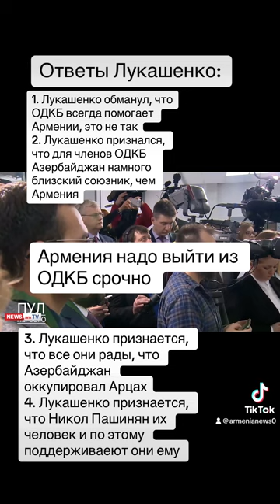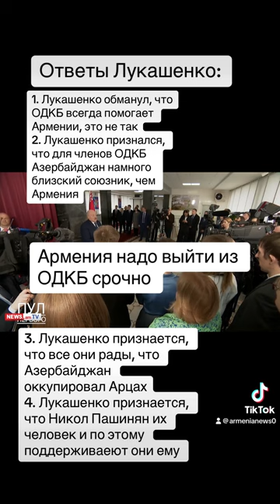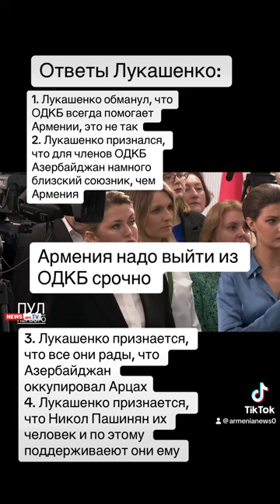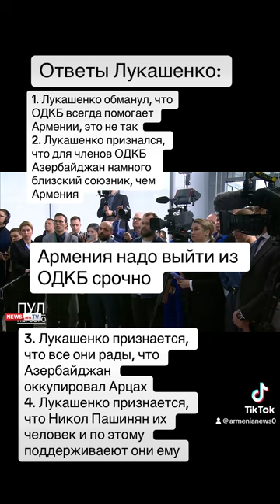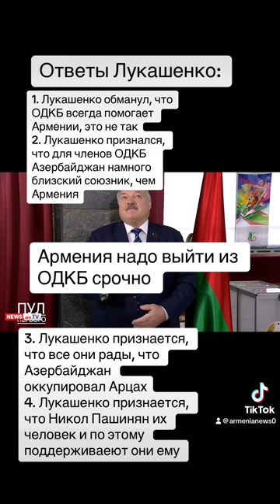Лукашенко откровенно признается, что ОДКБ не является союзником Армении, а они союзники Азербайджана